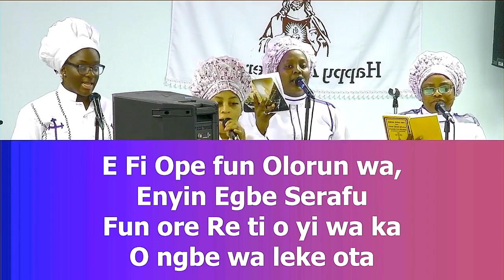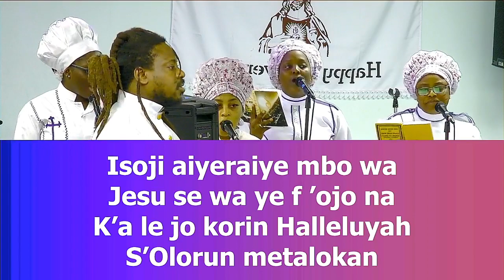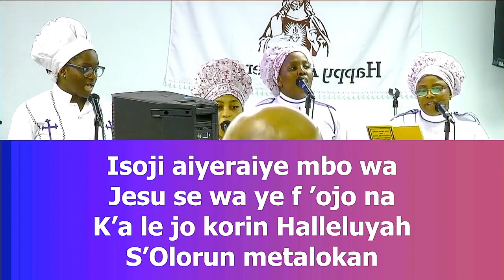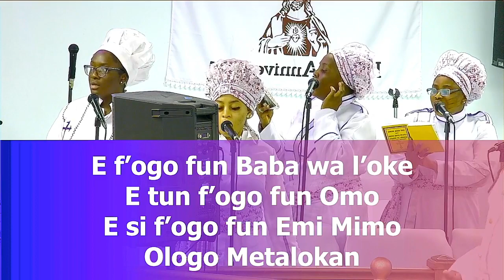SHOWER OF BLESSINGS